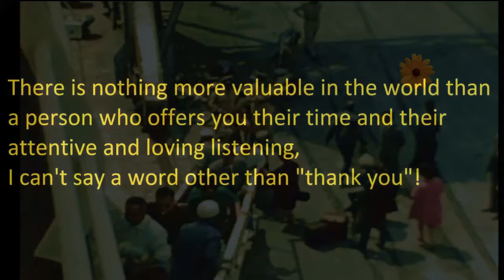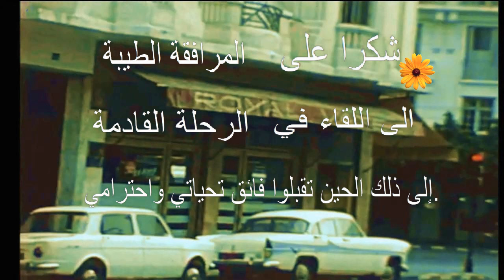الدار البيضاء 11يناير- مصطفى المعاني - الاحباس -ميناءالدارالبيضاء1967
مشاهد من 11يناير- مصطفى المعاني - الاحباس ميناءالدارالبيضاء من عام1967
بحسن نية بدون اي اهداف تجارية
نستعير الموسيقى في هدا الفديو من  ستضحك يوماً وتبكي في آخر . خوليو أكليسياس . ❤️ .Un jour tu ris, un jour tu pleures . Julio Iglesias
مع الشكر الجزيل
جميع الحقوق محفوظة لهم، مع جزيل الشكر الجزيل \Tous droits leur sont réservés, avec un grand merci